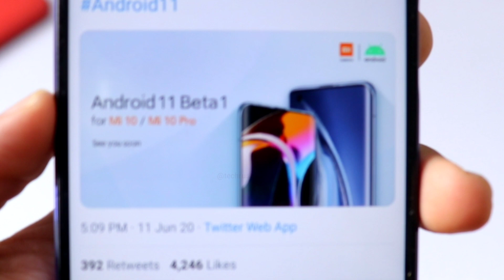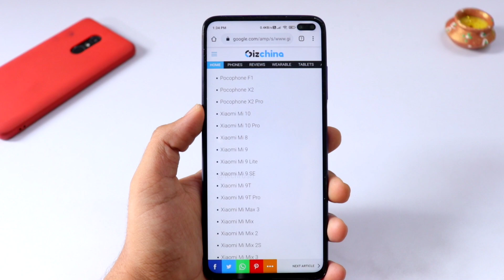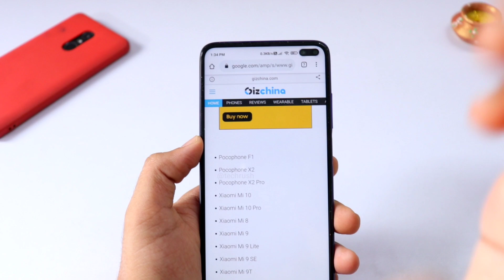Xiaomi MiUi 12 Or Android 11 Supported All Xiaomi Devices List [HINDI]